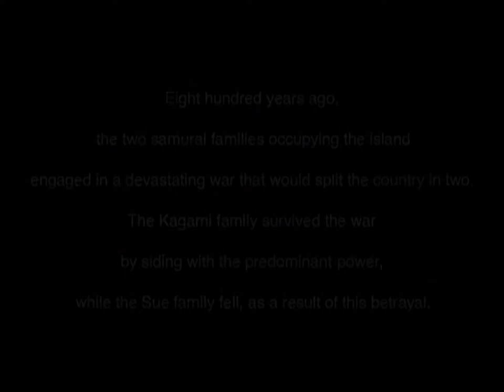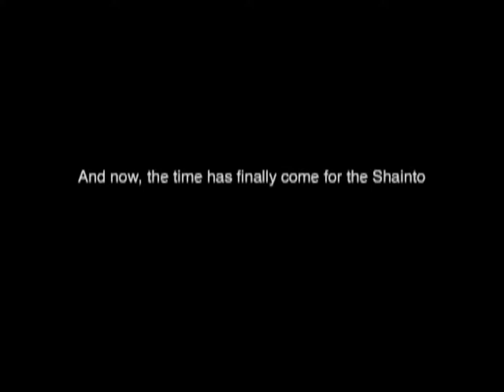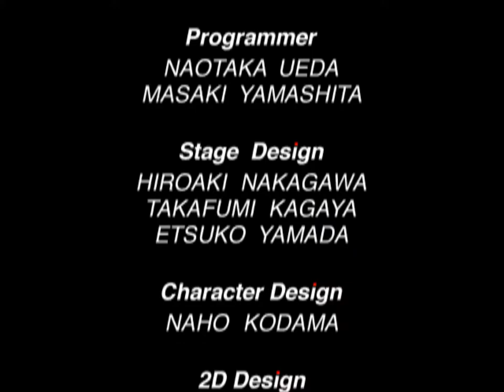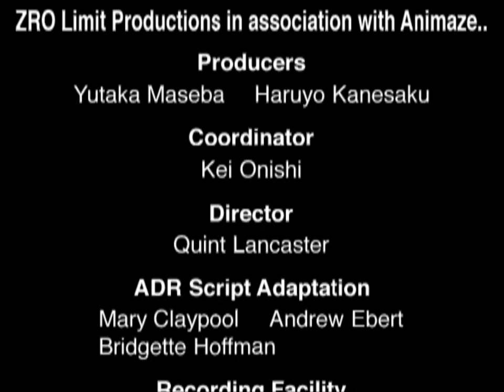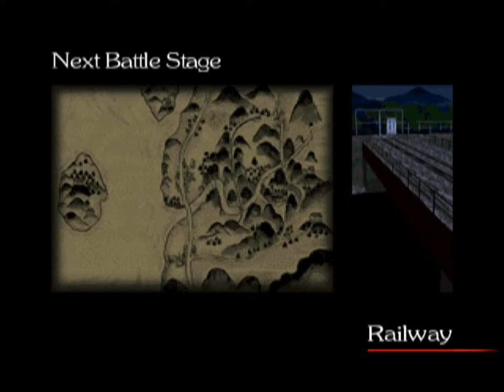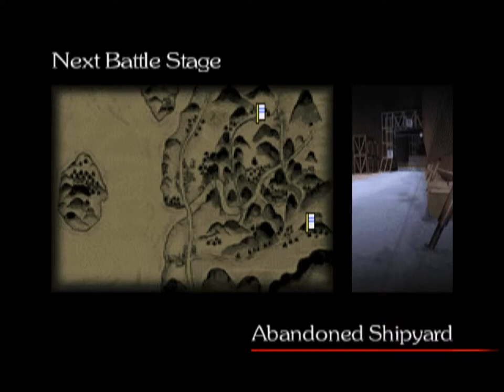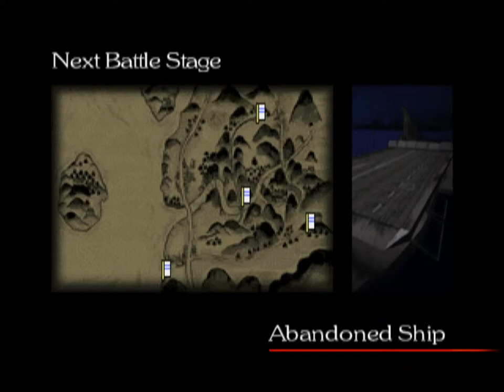Bushido Blade 2 [Utsusemi/Red Shadow/matsumushi] [Part 3.1] (No Commentary)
Show Starts @ 4:00

Utsusemi - Unlockable character. Old man in brown kimono. He returns from the original Bushido Blade, slightly aged. His support character is Tatsumi.
He is very proficient with Japanese swords -- the katana and the nodachi. His strength allows for a good performance with broadsword as well. Similar to
Tatsumi, but can use the hundred stabs move in daishō stance, and throws with the other ones. Also, his sword-dance with the nodachi is the same as with
Katana, compared to Tatsumi's unique one.

Red Shadow - An unlockable character. A female ninja from the first Bushido Blade, who appears to be a student of Utsusemi. She is from Russia, and remains
the only fair-haired female in the game. Her support characters are Kannuki and Nightstalker. Very quick and agile. Runs faster than most characters and has
an improved running attack. Can dual-wield with the long sword, with second arm being kodachi. As in other cases, it remains a one-hit-kill throwable sidearm
with a fast follow-up strike. Proficient with European weapons like the long sword and broadsword, having unique leg swipes using both. Can perform a throw
on the opponent when equipped with long sword, as well as extra dash attacks, similarly to Mikado equipped with a katana.

Matsumushi - An unlockable character. Man in purple kimono with pipe. Proficiencies are mostly the same as with Utsusemi, but cannot perform a throw on the
opponent, nor can he do a "million stabs" maneuver. Instead, Matsumushi is faster. His support characters are Suminagashi and Kannuki.

In the 13th century, on the island of Konoshima (in the Seto Naikai, Inland Sea, of Japan) there existed two feudal clans, the Kagami and the Sue,
both aligned to the same Daimyo. They lived in peace until war on mainland Japan crushed the Daimyo. The Kagami swore fealty to the new Daimyo while the
Sue were loyal to their master until the end. The conflict between the two began with the Kagami drawing the Sue off of the island and into battle.
The Sue, having been defeated in battle, then lost their sacred sword the Yugiri. For centuries after, secretive battles were fought that were fierce,
but not widespread. Some 800 years later the Shainto school, comprised of the remaining descendants from the Sue clan, attacked the Narukagami Shintoryu,
the Kagami clan dojo, at their headquarters: the Meikyokan. To redeem their honor, they move to recover the Sacred Sword Yugiri and wipe out the last
descendant of the Kagami family.

During the Story Mode, each of the playable characters will face two "bonus battles," when a player is temporarily given
a new character to control for one stage. If that character dies in a level, then the main character jumps in to finish it, and the story continues
progressing normally. However, if the player manages to complete a level with a new character and then completes his or her story, then he or she will be
unlocked in the character roster. As in the first Bushido Blade, all of the main characters have two outfits -- one for the story mode, and one for the other
play modes, while unlockable fighters use a single costume for the entire game. Additionally, a gunman or -woman (Katze and Tsubame from Bushido Blade)
and a secret "clown character" for each clan are unlockable by satisfying certain requirements.